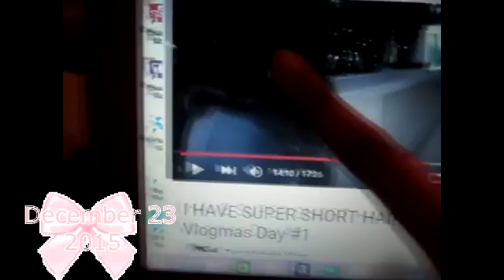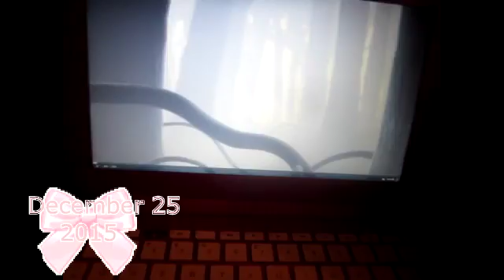Failed Attemptes at Vlogmas